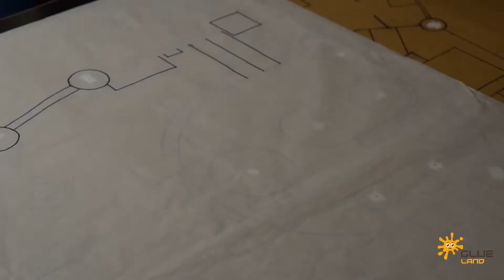How we made Winterfell Castle from cardboard in one week ( Game Of Thrones addiction😉)